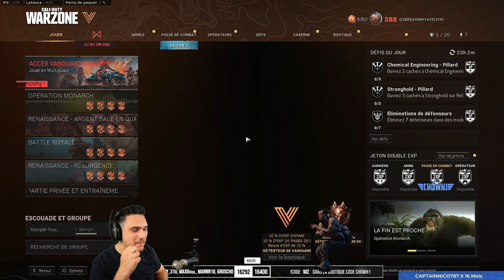CAPTAIN CHOWMERICA (Je suis le nouveau Avengers)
Une partie sur Warzone Rebirth Island où je me transforme en Captain Chowmerica avec l'arbalète, une nouvelle recrue pour les Avengers !